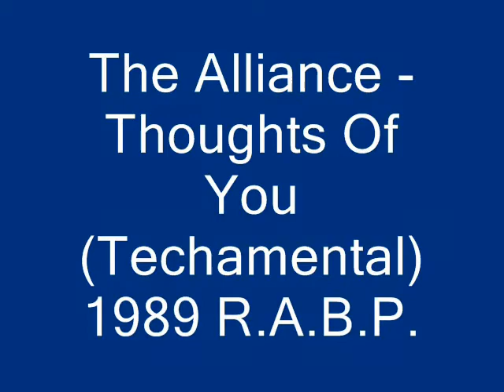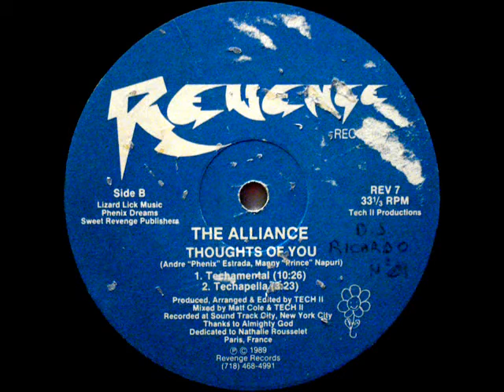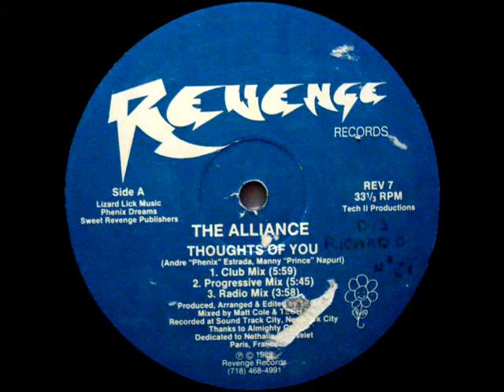The Alliance Thoughts Of You Techamental 1989 R A B P